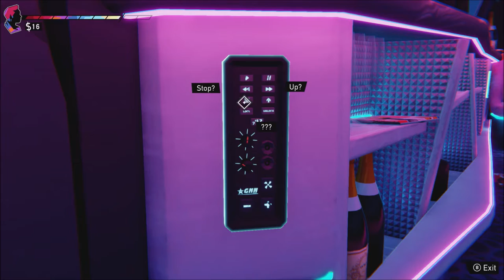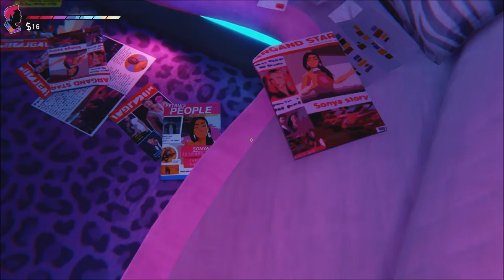Limo Ride | Road 96 | Ep 2 | Crazy Town Gaming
Today we are playing Road 96 Franchise with commentary!